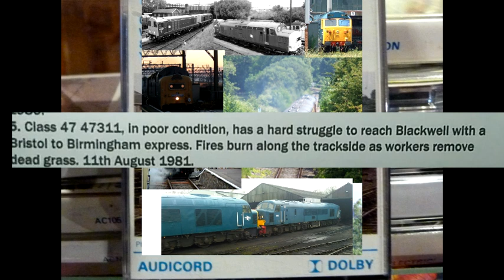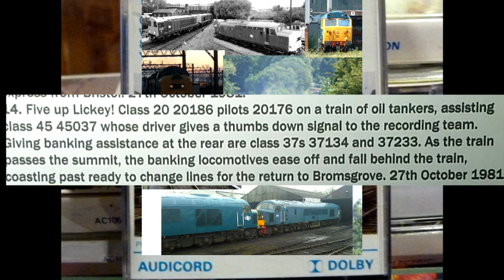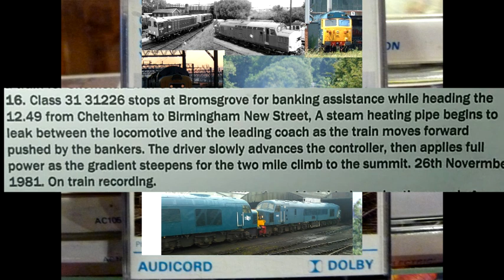Audicord Cassette - Diesels on the Lickey Incline 1980 - British Rail - 5 x locos on 1 train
One of the best Audicord cassettes. The Lickey is two miles of 1:37 (2.7%) gradient near Birmingham. At the end I have put some of my videos there; 66s and 60 with 66 banker, Class 50s in large logo in the 2000's, and finally the complete climb behind Deltic D9009 where the changing times can be seen as electrification is in full swing (2017).